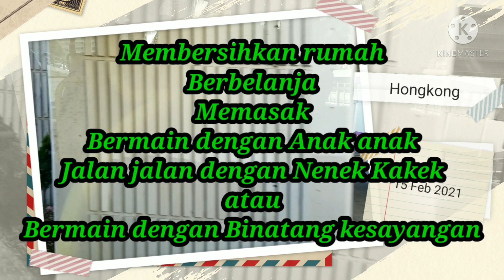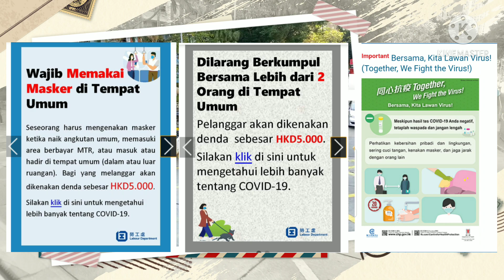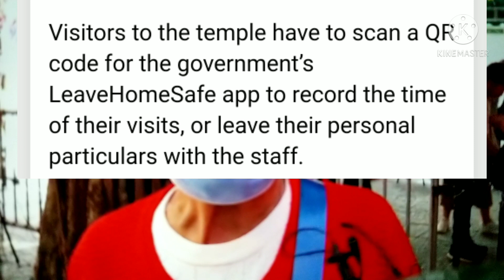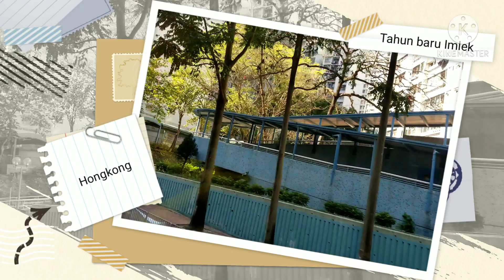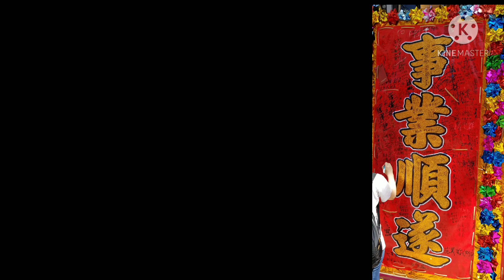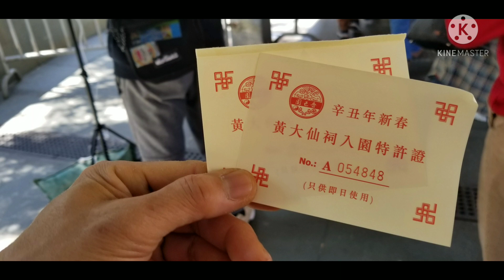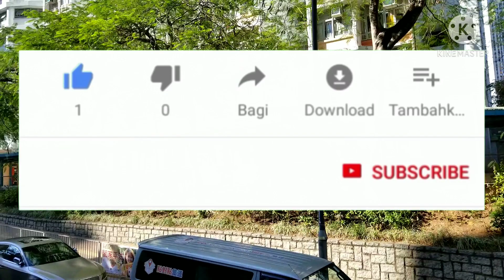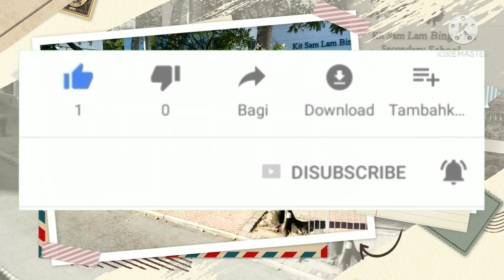Tahun Baru Imlek pergi ke Temple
Orang-orang telah membanjiri Kuil Che Kung dan Wong Tai Sin pada hari pertama Tahun Baru Imlek untuk mencari berkah, tetapi langkah-langkah pengendalian massa yang ketat sedang dilakukan sebagai tindakan pencegahan anti-epidemi.

 Pengunjung kuil harus memindai kode QR untuk aplikasi LeaveHomeSafe milik pemerintah untuk mencatat waktu kunjungan mereka, atau meninggalkan informasi pribadi mereka kepada staf.

Simak sampai selesai supaya jelas ya Teman teman.

Tetap jaga jesehatan dan Bahagia selalu.
Terima kasih.